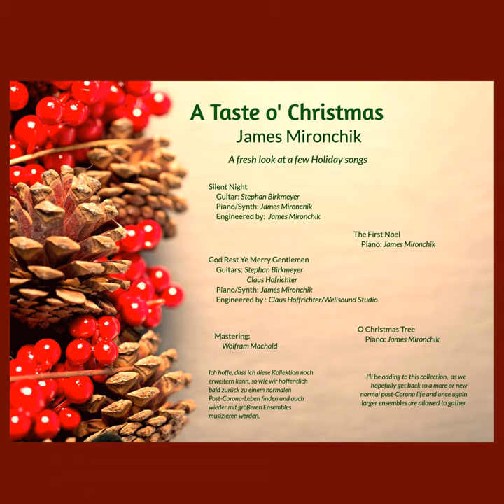O Christmas Tree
O Christmas Tree · James Mironchik

A Taste O' Christmas